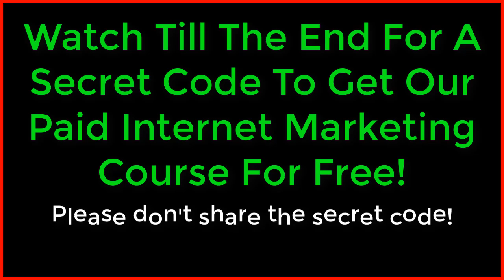Make money online for Newbies with clickbank and Affiliate Marketing. Learn From Clickbank's #1 Boy!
In this video my boy Robby introduces you to the wonderful world of Affliliate Marketing. If you have ever wanted to learn how to make a great income online without creating a product and without having to offer customer support, then this is probably the best way to go. An absolute newbie can get started quick and make a lot of money as an Affiliate Marketer. Of course you will still need to work but the reward can be huge!  Robby shows you how to make $1000 per day on his free webinar at:

John is also one of the top Clickbank boys!

If you need an Auto Responder System that will capture leads and build a list for you, then make sure to check out this one I found that is completely free at:

On this channel we have tutorials for getting started with Wordpress and more advanced Wordpress setup like making Wordpress ecommerce stores and using and configuring plugins like Elementor Pro, Divi, Beaver Builder, WP Bakery and Visual Composer. We also have videos about using and selecting themes.  Other advanced topics are covered using CSS, HTML, PHP and Javascript.

To get setup with Wordpress, you will need Wordpress hosting for you site and also a domain name. There are many hosting companies you can use and I have videos comparing several top hosting companies and how to get a good domain for you site. Many of the Wordpress plugins are free but most offer a paid version for more functionality.  I use a mix of free and paid plugins for my Wordpress sites.  For my ecommerce Wordpress site I use the Flatsome theme since it has a few things I like that make building a Wordpress ecommmerce site easy. Make sure to follow and click the notification bell to get updates of all my new videos since I will keep adding more on a regular basis to help you on your Wordpress journey!

live, news, technical analysis, today, trading, chart, crash, dump, pumping, scalping, scalp, swing trade, day trade, beginners, bulls, bears, bullish, bearish, breakout